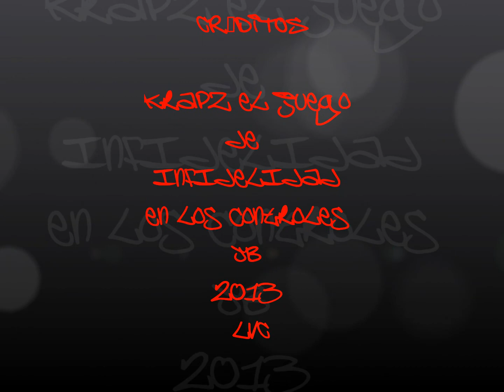KpraZ-el juego de la infedelidad